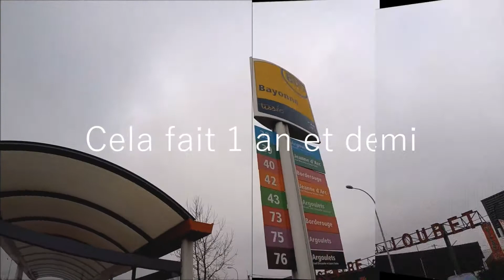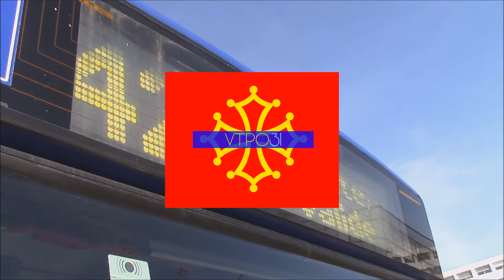VTPO31 - FIN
Et oui, le rêve est terminé... Mais nous allons commencer une nouvelle chaîne qui sera basé sur le patrimoine culturel de Toulouse et de sa région, dans un cadre audiovisuel et photographique ! Nous vous préviendrons très bientôt de l'aboutissement de ce projet !
X_Facebook est devenu "Passìon Occitana"